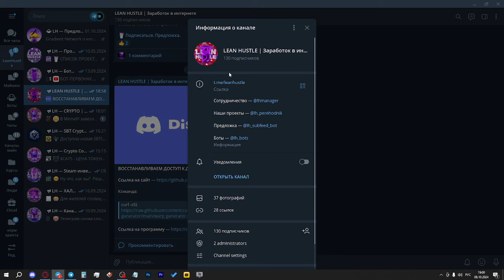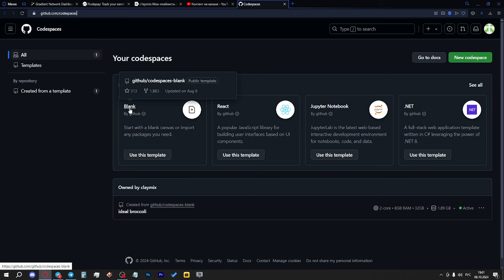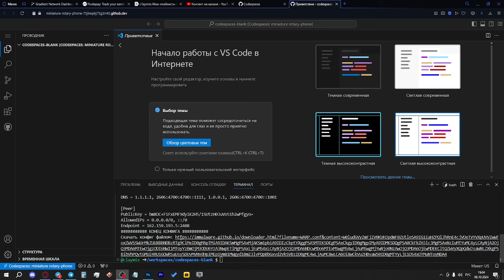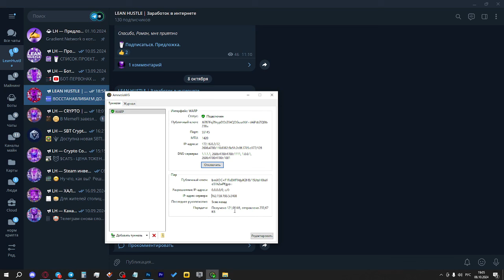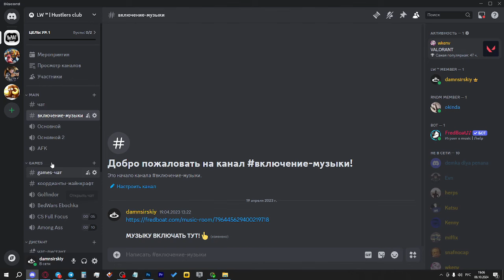КАК УСКОРИТЬ DISCORD? НЕ РАБОТАЕТ ДИСКОРД - РЕШЕНИЕ! КАК ВЕРНУТЬ ВОЙС ЧАТЫ? РАЗБЛОКИРОВКА ДИСКОРД!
Всю информацию удобно загрузил в этот телеграм-канал, а также в КОММЕНТАРИИ - @leanhustle

В видео вы можете найти актуальный способ разблокировки (ускорения) Discord, который вернет доступ не только к самой программе, но и к войс-чатам да и в целом ПОЛНОМУ функционалу. Способ не потребует от вас больше 5 минут времени, если у вас возникли ошибки или что-то пошло не так, как на видео, заходите и спрашивайте в чате - @leanhustlechat.

Внимательно проверьте, отключили ли вы все РАСШИРЕНИЯ, прокси, VPN и так далее.

Автор способа в Telegram - @immalware

По любым вопросам в наш чат - @leanhustlechat